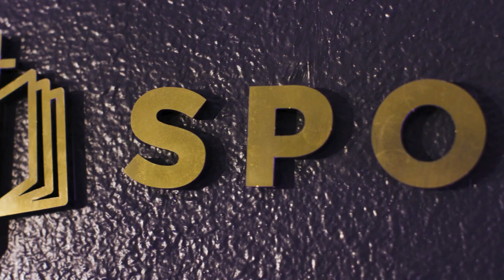Palm Sunday Podcast | Holy Week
1600 years ago Christians began calling the last days of Jesus’ life “Holy Week.” Today is Palm Sunday. Seth and David talk about Palm Sunday, the day Jesus rode into Jerusalem on a donkey like a rival king to challenge Caesar and his Roman empire.